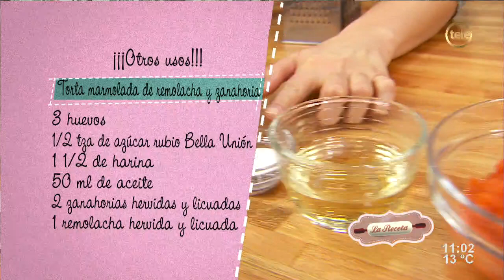Cookies de avena y vegetales y torta marmolada de remolachas y zanahorias